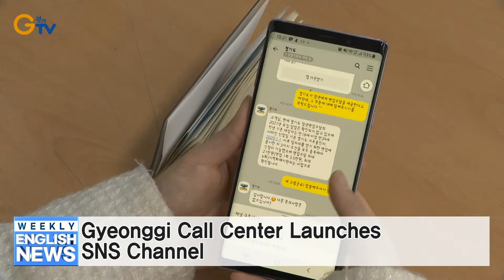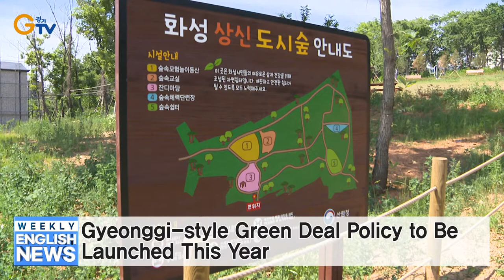Gyeonggi Operates Food Bank for Individuals Impacted by Pandemic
1-Gyeonggi Operates Food Bank for Individuals Impacted by Pandemic
2-Gyeonggi Call Center Launches SNS Channel
3-Gyeonggi to Open More ‘365 Shelters for the Disabled’ This Year
4-Gyeonggi Launches Apartment Remodeling Consultation Services
5-Gyeonggi Finalizes New Provincial Symbols
6-Gyeonggi-style Green Deal Policy to Be Launched This Year
7-Gyeonggi Governor Visits COVID-19 Screening Site